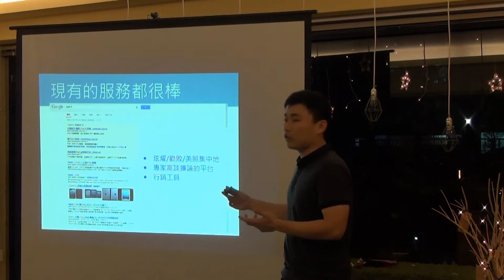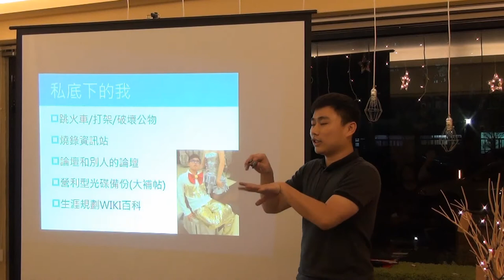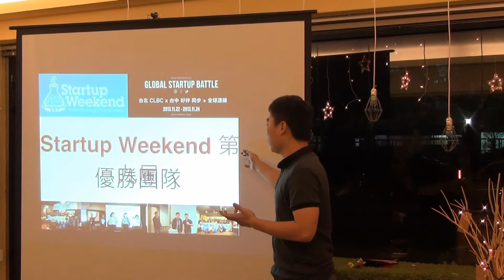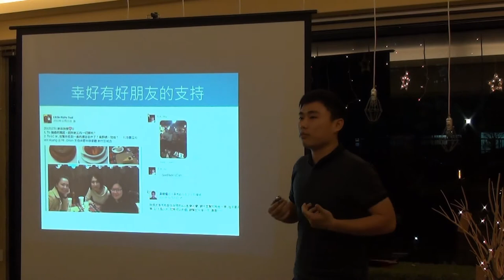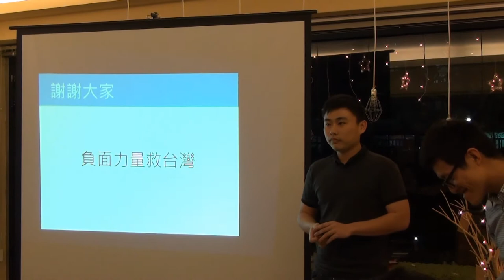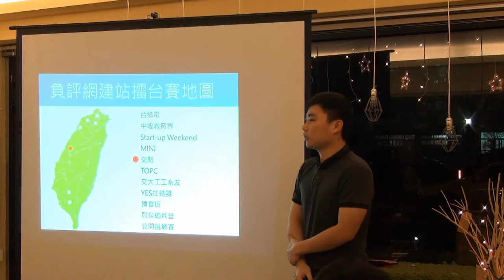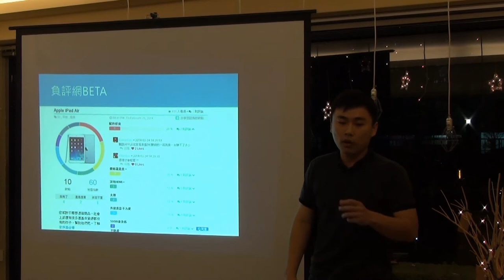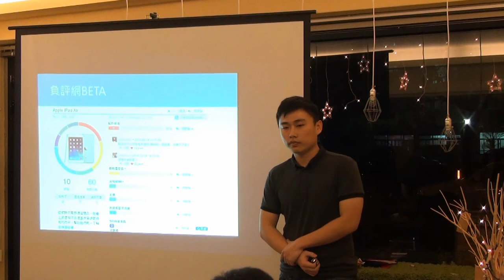台中交點Vol 14 - 黃亮銓 - 負評網號召全人類一起來找碴